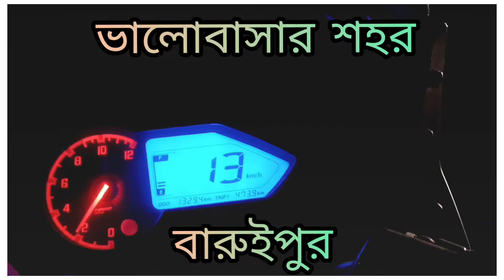Baruipur amar sohor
Baruipur bypass